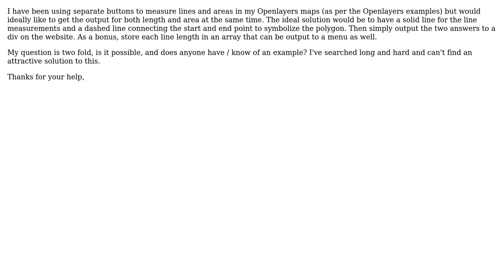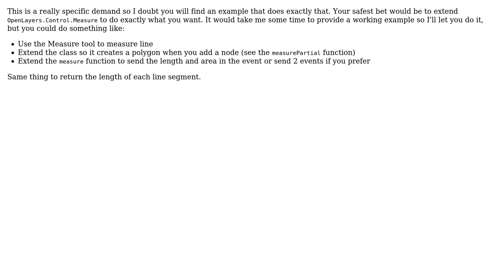GIS: Openlayers Measure Line and Area at the same time from the same button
With thanks & praise to God, and with thanks to the many people who have made this project possible! | Content (except music & images) licensed under CC BY-SA | Music | Images & others | With thanks to user Phill user Julien-Samuel Lacroix and the Stack Exchange Network Trademarks are property of their respective owners. You are responsible for your own actions.